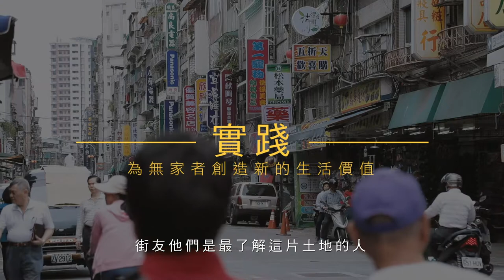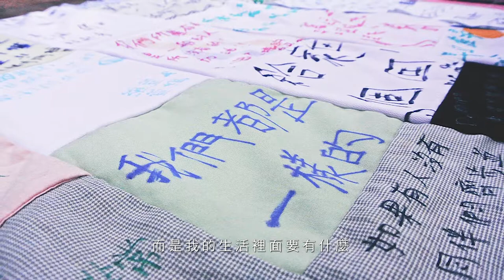【第八屆 DFC 挑戰 - 分享季】實踐者－巫馥彤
「唯有親身去實踐，去跟他們互動理解，你才能了解他們真正的需求，進而提供最適切的服務，協助他們逐步脫離流浪生活。」實踐者代表－－巫馥彤

解決問題的五種特質之一：「實踐者」擁有不斷嘗試的勇氣，妥善運用資源，絕不輕言放棄。

歡迎童伴到【全臺問題解決故事展】現場，看看自己是屬於哪一類型的人物吧！